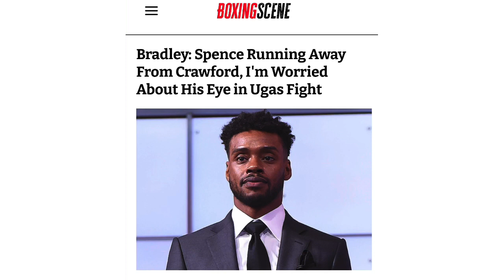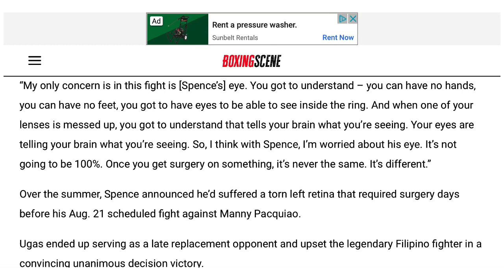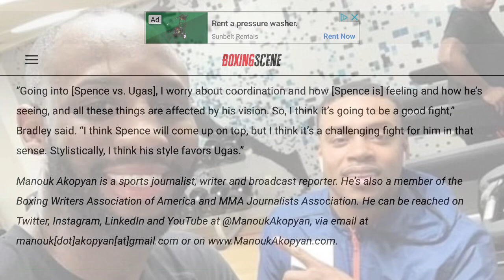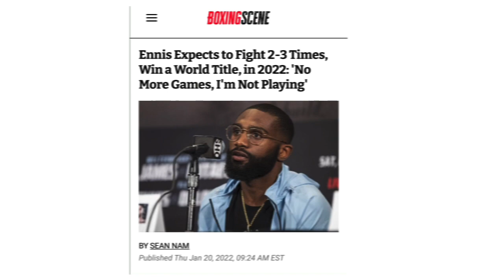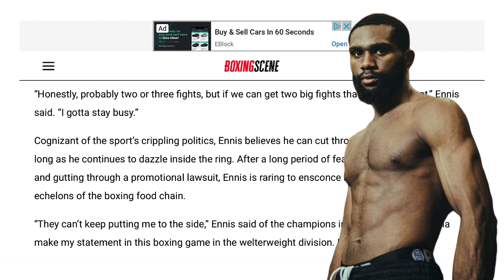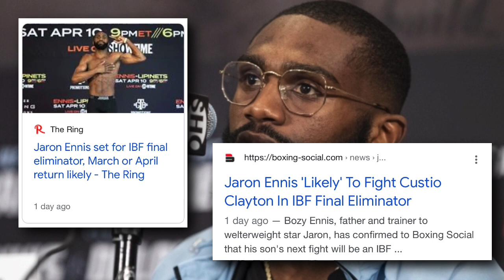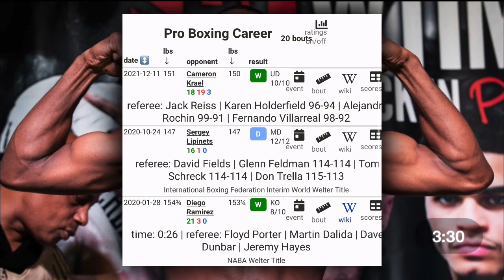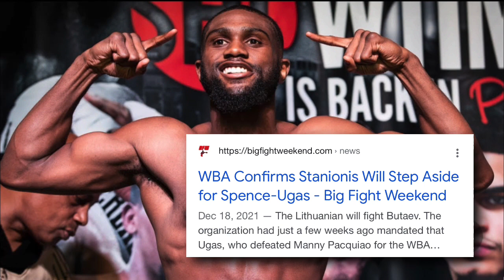THE RELAY: Kourouni vs TBA, Dubois debut, Bradley on Spence vs Ugas, Boots Ennis targets Champions